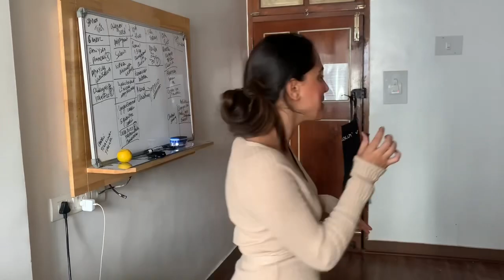Chocolate Fudge w/ a British accent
Hiii everyone! Join me in making a dark chocolate fudge that’s super easy and doesn’t take more than 10 min! Try it out and send me pictures that will make me so proud! 😬